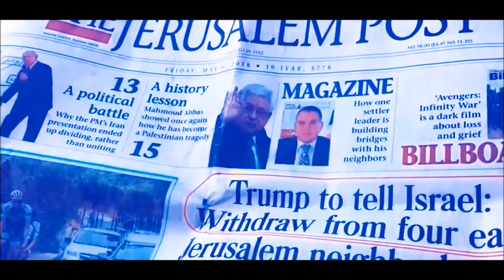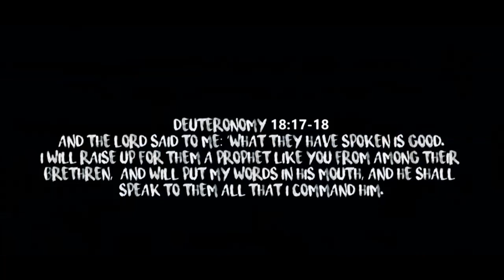Trump & The Antichrist | Israel Apocalypse ☼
If you want to upload your Message or Video to our Channel, please send your Content, Title & Description as a Attachment to: